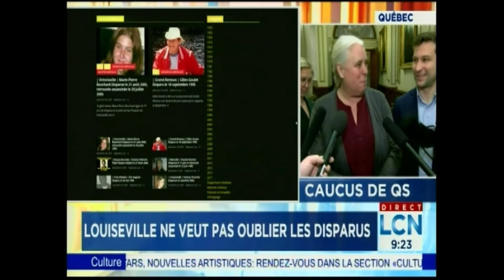Le Québec matin 28 janvier 2020. Babillard électronique de Louiseville.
Louiseville, premiere ville a afficher des victimes sur son babillard électronique